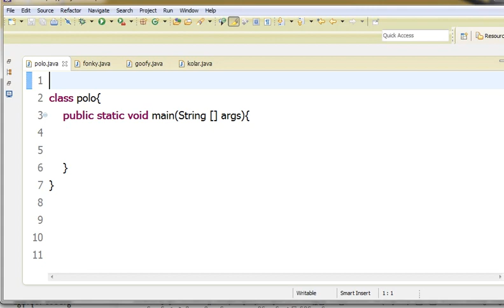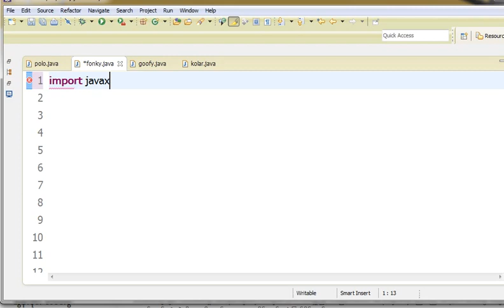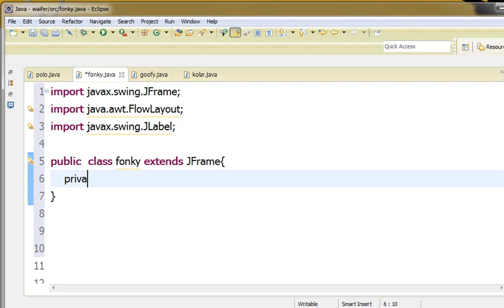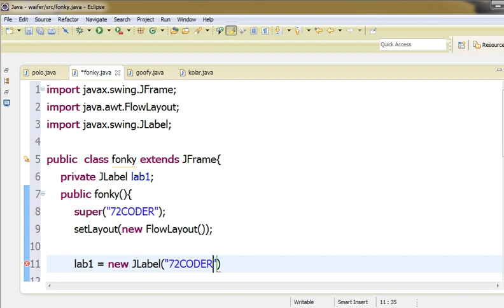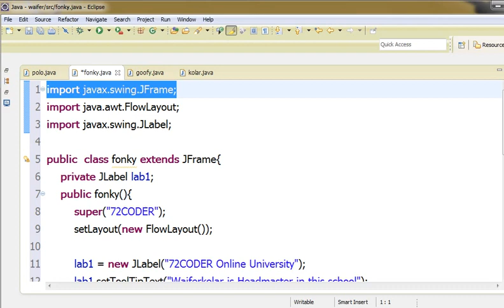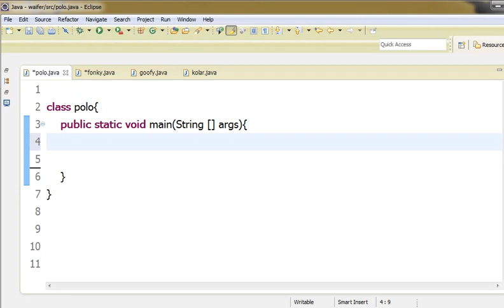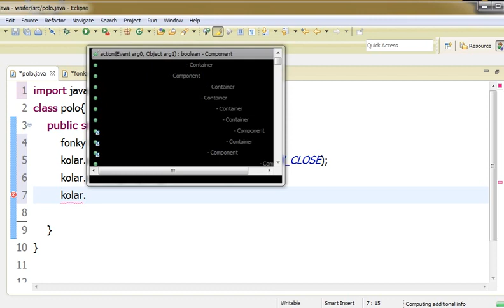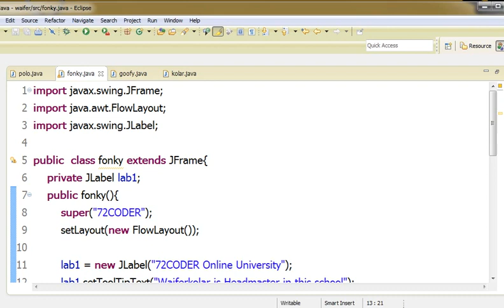Java အေျခခံသင္ခန္းစာ 47